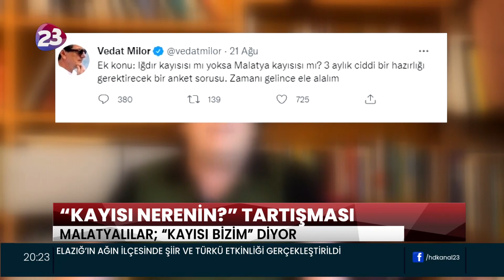“KAYISI NERENİN?” TARTIŞMASI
TARTIŞMAYA ELAZIĞLILAR DA KATILARAK; “KAYISI ELAZIĞ’IN VE BASKİL’İN” DEDİ